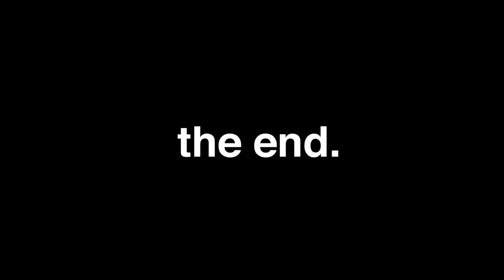California Vlog - Day 1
A lot of traveling and a little bit of Thai food.